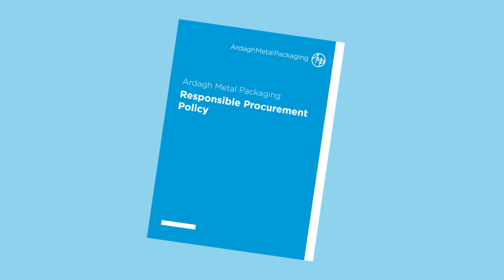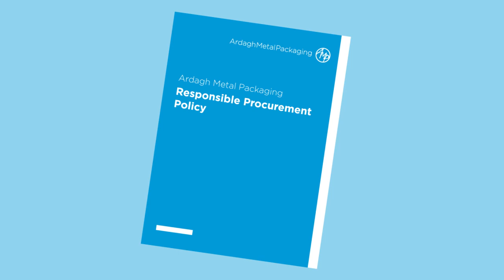Responsible procurement at Ardagh Metal Packaging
This short video is about our responsible procurement policy guiding how we work with our suppliers.